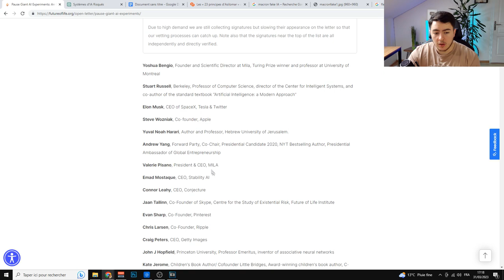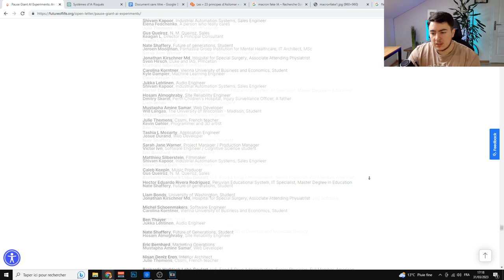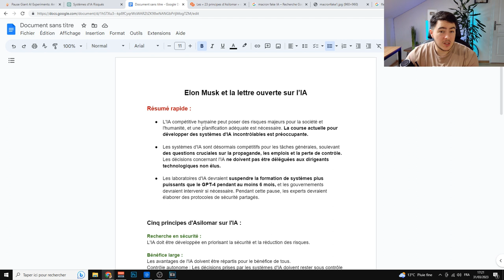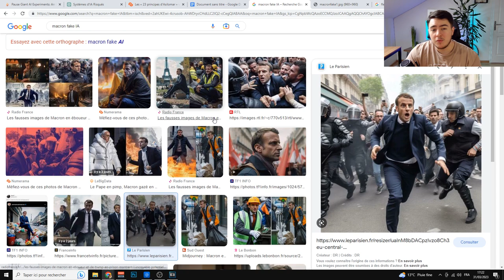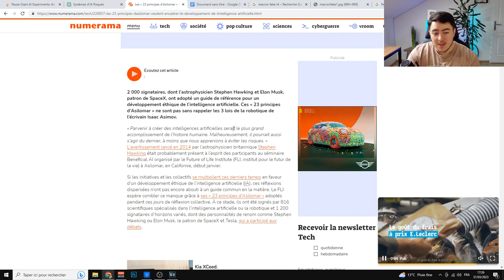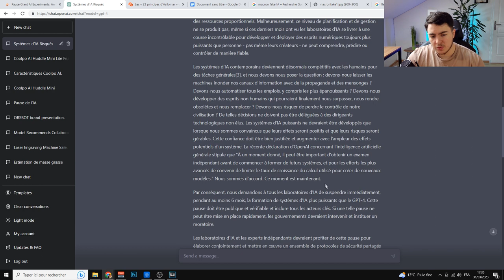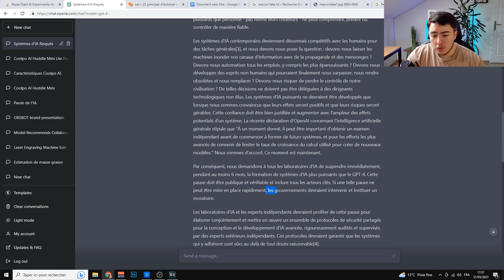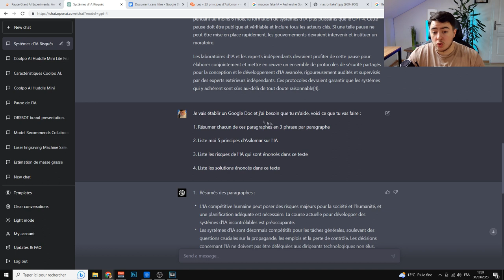Elon Musk veut STOPPER la sortie de GPT-5 (Les dangers de l'IA)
Elon Musk et des centaines d'experts veulent stopper le développement des intelligences artificielles, pendant au moins 6 mois dans le but d'encadrer cela. Ils évoquent les dangers des IA et nous allons tout découvrir dans cette vidéo.